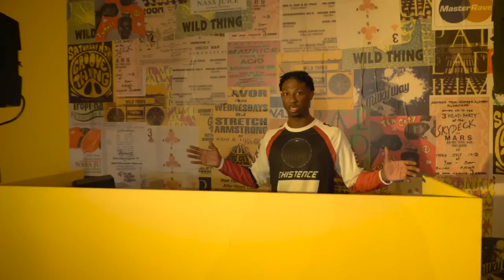Ayo & Teo + TFK + Tweezy | BlocBoy JB ft. Drake - Look Alive | Official Dance Video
Instagram - @ogleloo @shmateo_ @supersaiyansosho @maliksosho @tweeezy_
Videographer - @jakeafee